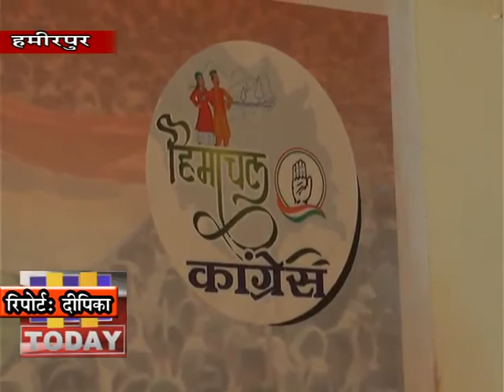2 FEB N 1 दिल्ली चुनावों में भडकाउ भाषण देने वाले सांसदों पर कार्रवाई न होने प्रश्नचिन्ह खडे हो रहे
दिल्ली हुए दंगों को लेकर कांग्रेस सोशल मीडिया विभाग के चेयरमैन अभिषेक राणा ने दिल्ली चुनावों में भडकाउ भाषण देने वाले सांसदों पर कार्रवाई न होने प्रश्नचिन्ह खडे कर रहे है। उन्हेांने कहा कि देश के गृह मंत्री के द्वारा भी दिल्ली चुनावों में हुए गलत बयानबाजी के बावजूद भी ऐसे बीजेपी नेताओं पर कार्रवाई नहीं हो पा रही है। उन्होंने कहा कि दंगों को रोकने के लिए बीजेपी असमर्थ बनी हुई है और बीजेपी सरकार ही दंगों को भडकाने के लिए जिम्मेदार है। उन्होंने सांसद एवं वित राज्य मंत्री अनुराग ठाकुर के बयानों के कुछ दिनों बाद ही दिल्ली में गोली चलने के साथ दंगों के भडकने की घटनाएं हुई है।